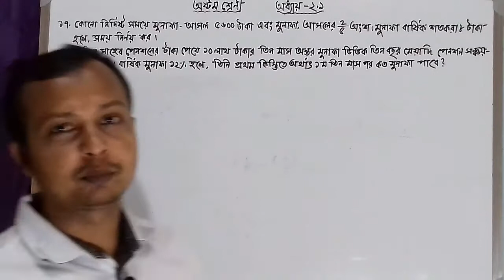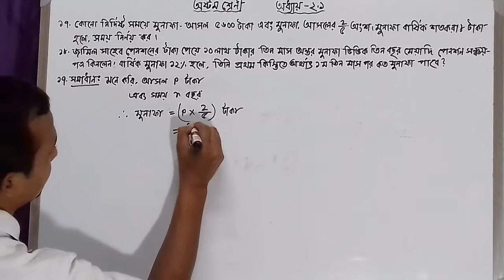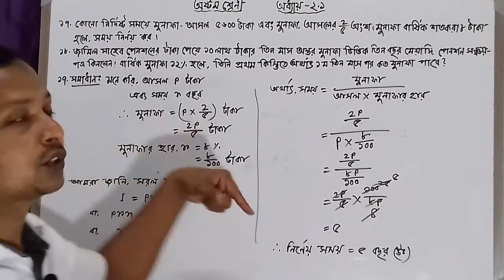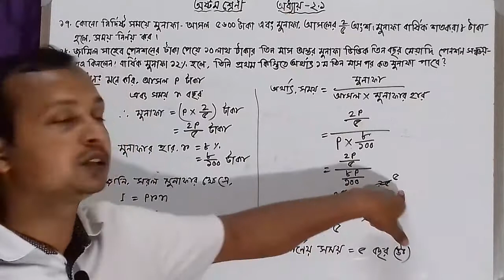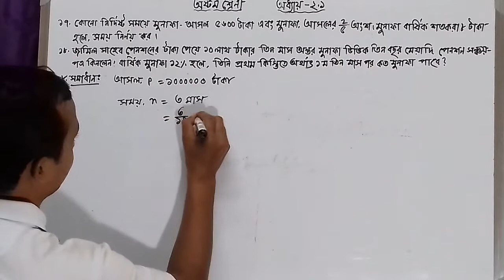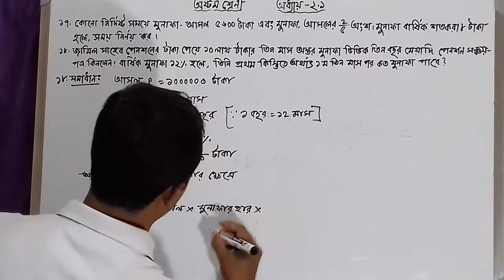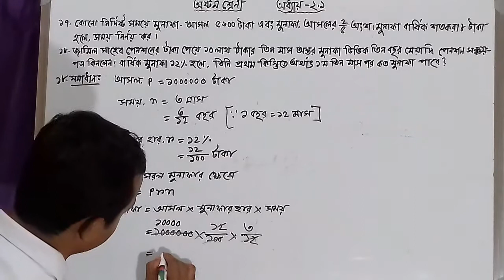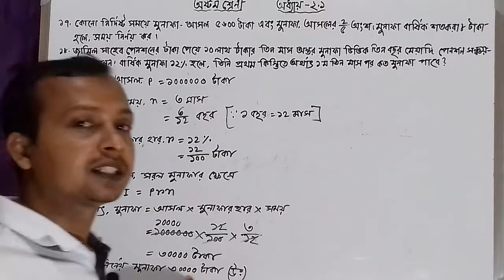Class eight math chapter-2.1||JSC math||মুনাফা||অষ্টম শ্রেণীর গণিত অনুশীলনী-২.১||জে এস সি গণিত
প্রিয় শিক্ষার্থী বন্ধুরা আমার চ্যানেলে সবাইকে স্বাগতম।
বন্ধুরা এই ভিডিও তে অষ্টম শ্রেণীর গণিত অনুশীলনী-২.১ এর ১৭ ও ১৮ নাম্বার অংকের সমাধান দেওয়া আছে।
।।ধন্যবাদ সবাইকে।।